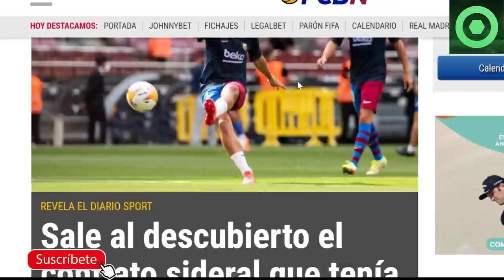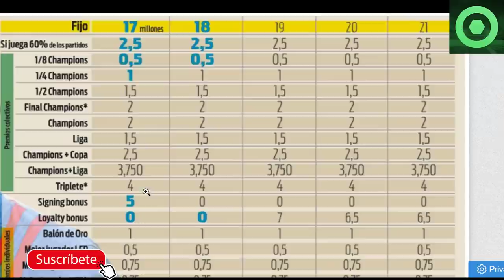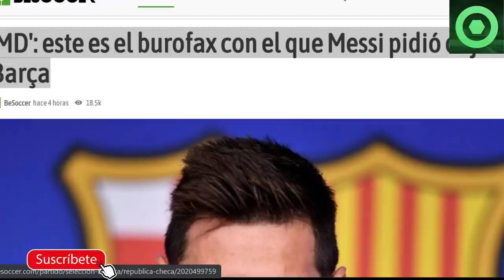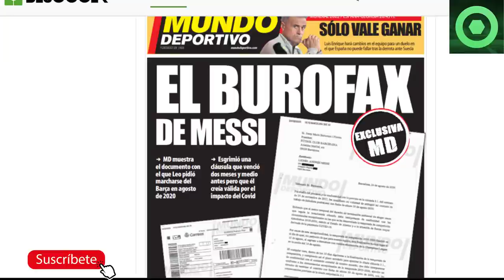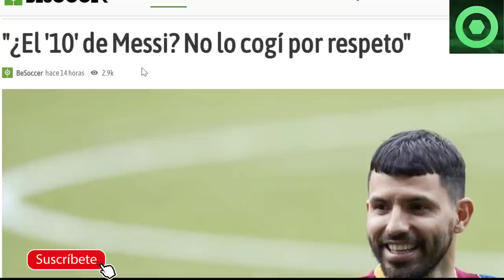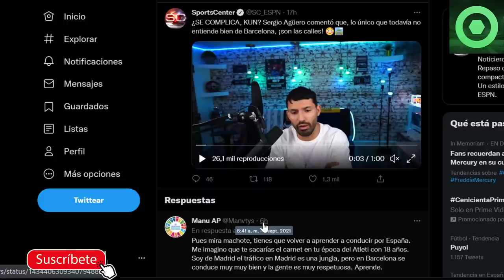🟥¡B00M!🔥MONUMENTALES SORPRESAS de MESSI y GRIEZMANN. ¡DE NO CREER! 😱MIRA los DETALLES 🟥 KUN AGÜERO 🟥